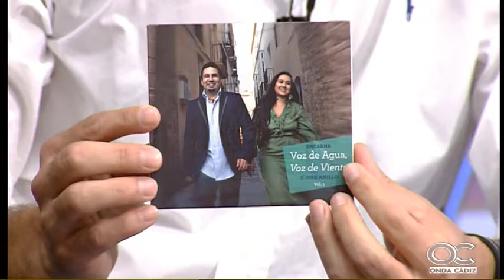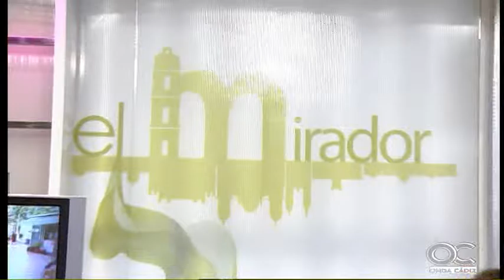EL MIRADOR 10 10 16 3 Hnos Anillo